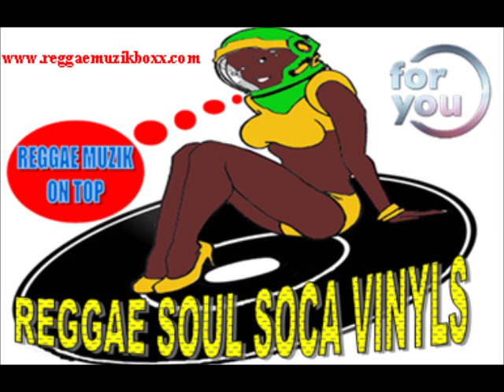Leroy Sibbles Never Gonna Give You Up